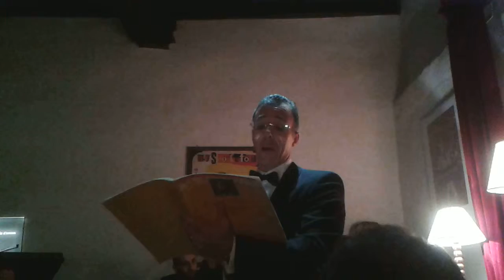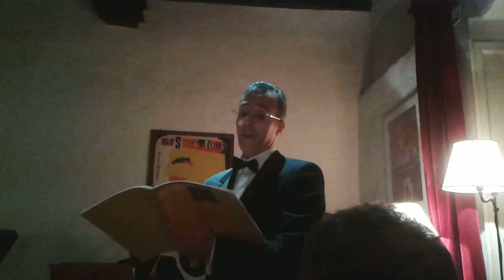Luigi Sinibaldi - Marechiare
Natale a Casa Menotti

27 Dicembre 2015

Luigi Sinibaldi

Marechiare